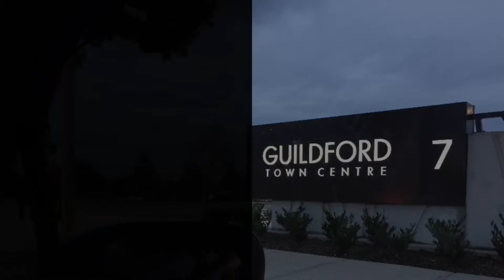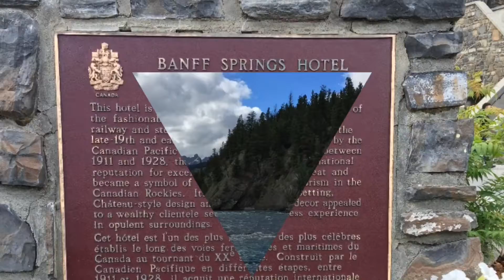THE UNFORGETABLE TRIP TO VANCOUVER CANADA. (Video-1)